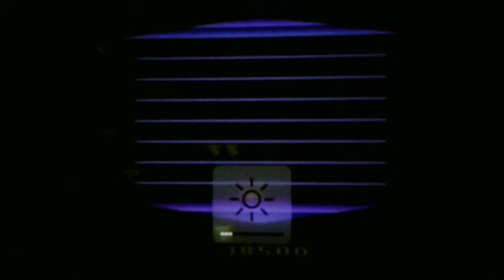How The Grinch Stole Christmas Angry Video Game Nerd Commentary/Reaction Video